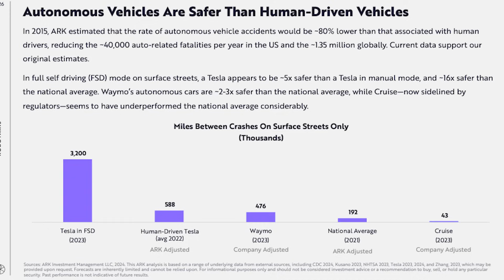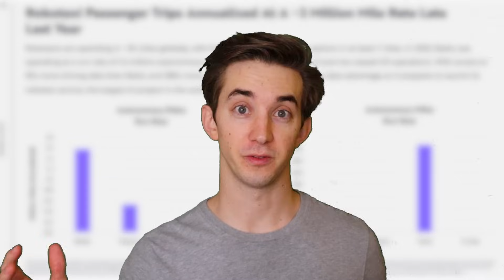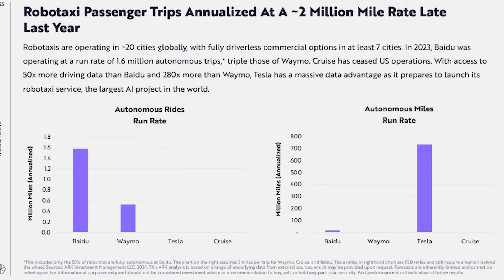Why Tesla FSD V12 will leave Waymo in the dust (customer review)